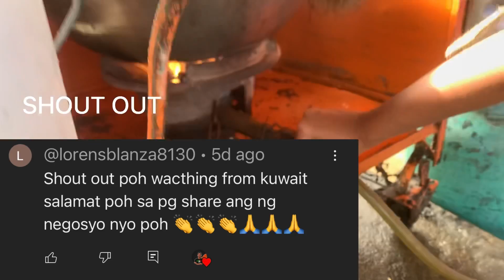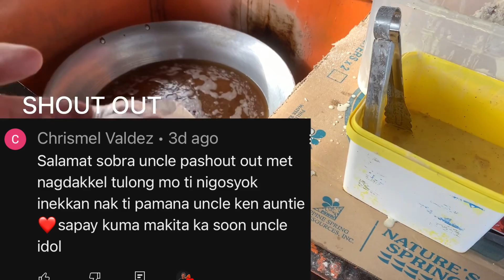Sekreto Sa Lalong Pagpapa-Crispy Ng Chicken Skin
Sa Gustong mag-avail sa aming 1k package na ituturo ang mga Upgraded Recipe namin ay mag follow at mag message sa aming Facebook page

Shoppee Account